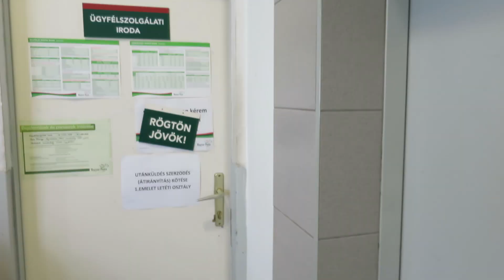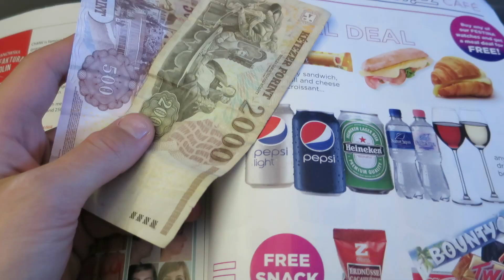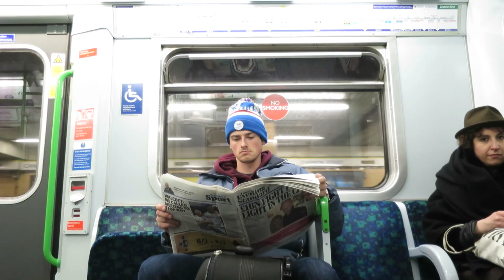Relocating with a suitcase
I bought my one way ticket to relocate from Hungary to the UK with one suitcase. From now on the episodes are in English as I am located in England.